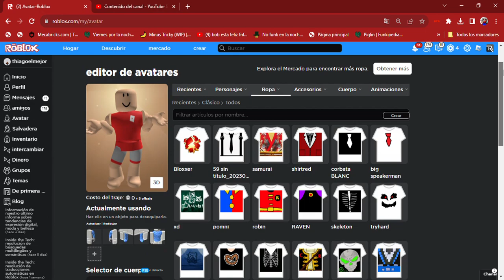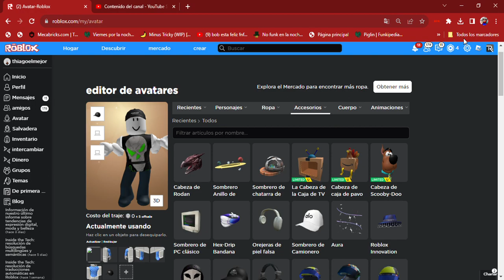nuevo avatar gratis